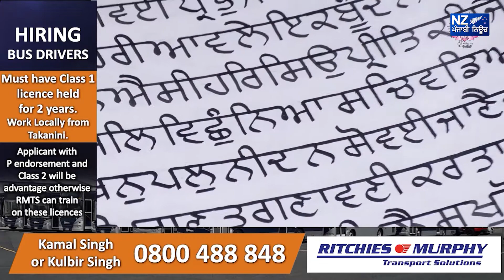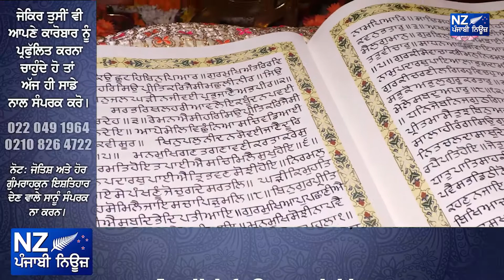ਸਰਬ-ਸਾਂਝੀਵਾਲਤਾ ਦਾ ਸੰਦੇਸ਼ ਦਿੰਦੇ ਹਨ ‘ਸ੍ਰੀ ਗੁਰੂ ਗ੍ਰੰਥ ਸਾਹਿਬ ਜੀ’